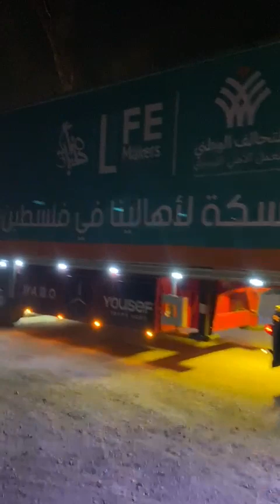شاحنات التحالف الوطنى للعمل الأهلي محملة بالمساعدات تدخل غزة